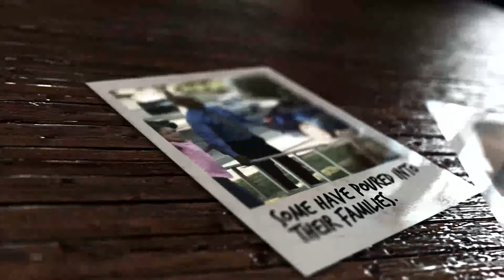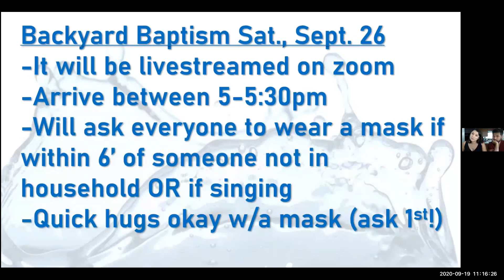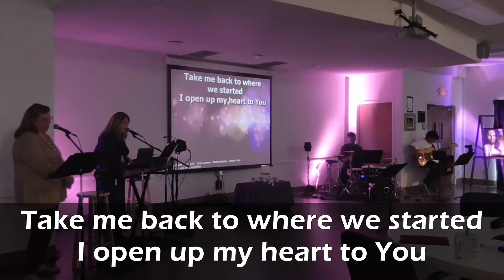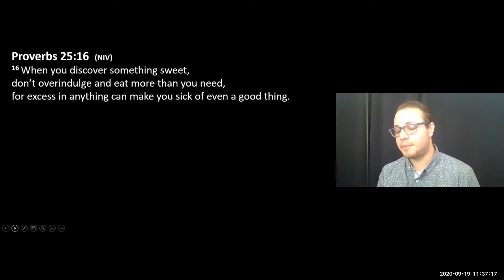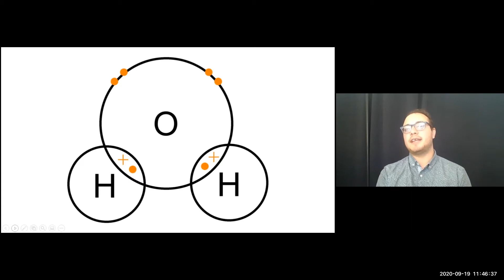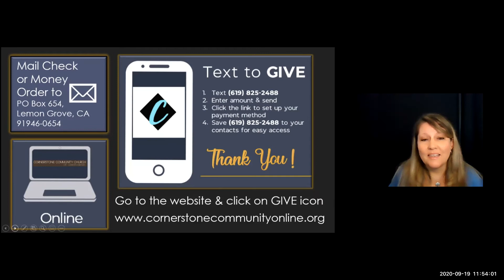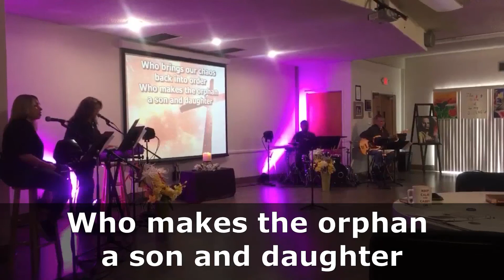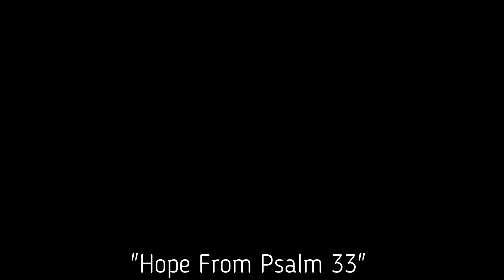09-19-20 Cornerstone Worship Gathering (Zoom Service #27)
"A Table and A Chair"
by Jesús Molina
Cornerstone Community Church of Lemon Grove
September 19, 2020 Online Worship Gathering using Zoom

00:00:00  Welcome by Anne
00:01:05  Video: "Desperate"
00:03:18  Announcements by Ariana
00:04:00  Anniversary song to Megan & Jesús (song blocked on YouTube)
00:04:40  (Announcements continued)
00:11:10  Happy Birthday song sung to Danny Gomez
00:15:15  Opening Prayer by Ariana
00:16:48  "Nothing Else" by Anne & Team
00:22:50  "A Table and A Chair" by Jesús Molina
00:42:52  Offering Intro by Stephanie Sorensen
00:46:04  Closing Comments & Prayer led by Ariana
00:54:35  "This is Amazing Grace" by Anne & Team
00:59:15  Closing with Live, Love, Lead
00:59:50  Post-service comments by Jesús Molina

To join Zoom on Wed. evenings at 6:30pm & Sat. mornings at 11:00am
or find more resources go to Cornerstones website by googling Cornerstone Community Church of Lemon Grove

"Desperate" video purchased and used with permission

"Nothing Else" by Cody Carnes | Hank Bentley | Jessie Early
© Capitol CMG Amplifier (Admin. by Capitol CMG Publishing)
Capitol CMG Paragon (Admin. by Capitol CMG Publishing)
Every Square Inch (Admin. by Capitol CMG Publishing)

"Build Your Kingdom"  by Chris Llewellyn | Gareth Gilkeson